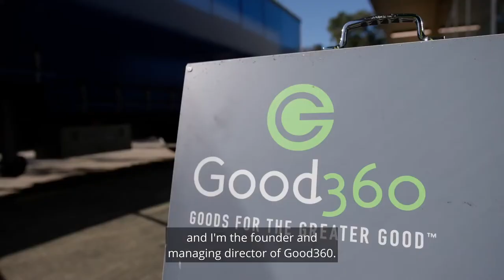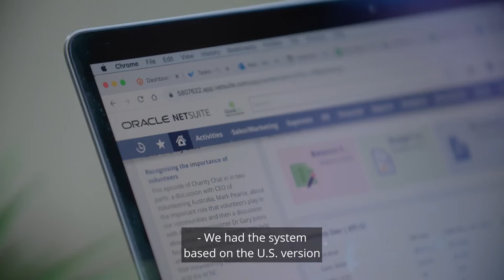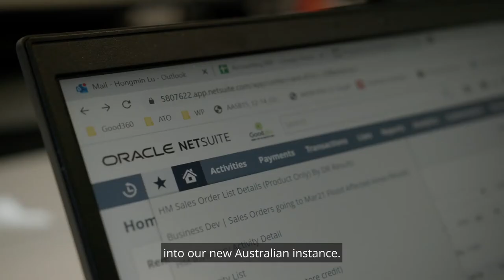The Good360 Aussie Success Story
Not for profit Good360 helps vulnerable Australians by matching brand new goods pledged by businesses with the people who need them most. Already in operation for 30 years in the US, Good360 launched in Australia in 2015 and has already driven significant impact in their efforts to connect surplus with need – they have matched over $180 million worth of goods.

Good360 relies on technology to realise its goal of distributing $1 billion of goods by 2025 to Australians. To reach this goal, they have been expanding operations to better meet the needs of vulnerable Australians. As demand for their services rose, they knew they could no longer rely on the US instance of NetSuite that had supported their first five years of operation in Australian.

ERP systems can benefit almost any organisation, across all industries. But when it comes to not for profits, deploying an ERP solution can drive incredible impact. Not for profit, Good360 experienced this transformation firsthand.

Watch this video case study to learn exactly how the Good360 team addressed their critical business functions with the efficiency and extensibility of a true cloud based solution.

About Annexa:

At Annexa, we provide leading practice customised NetSuite solutions. With in-house integrations, extensions, partnerships and full-service capabilities, we deliver end-to-end solutions for our customers.